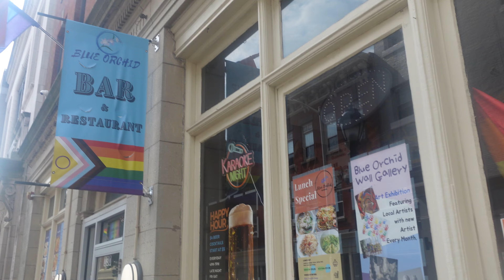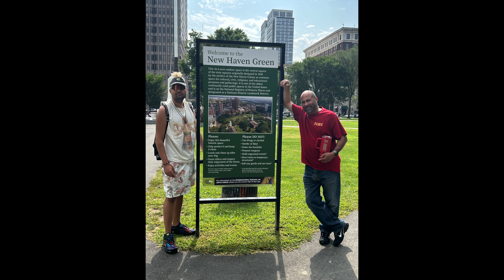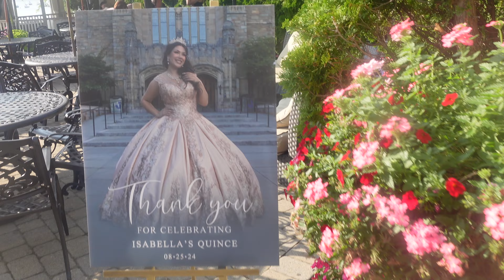EXPLORING YALE & A QUINCEANERA VLOG!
Hi guys let’s explore Yale & a quinceanera!like video comment down below subscribe and ding the bell so you get notified when I upload.this is my life Justin Michael Ayala I  live a happy life with my mom dad sister and dog I also have a brother & nephew am Puerto Rican I love to cook eat play video games go places new places hangout be with family and friends!